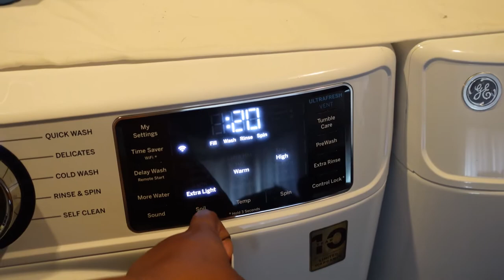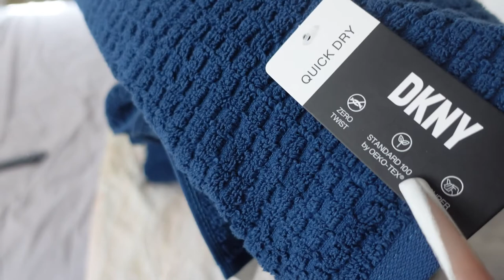Vlogtober 2022 Day 4: Clean with me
In today's video, I am doing some much-needed deep cleaning. This video was split between 2 days.

 vlogtober  vlogtober 2022  vlogtober 2022 day 4  clean with me 2022